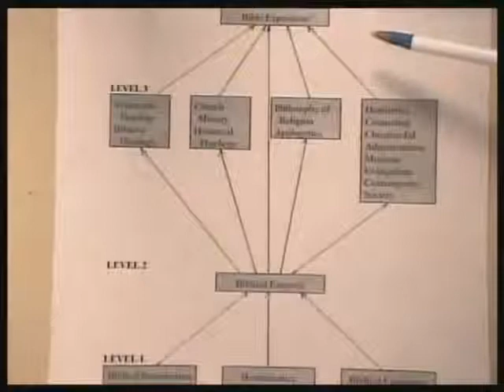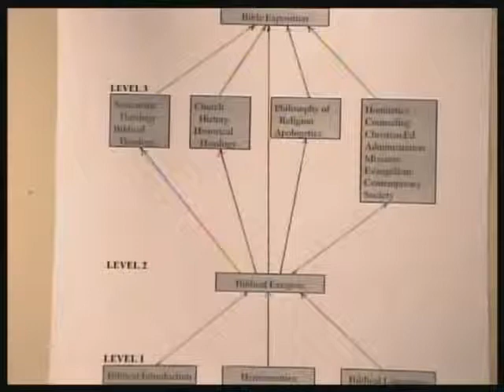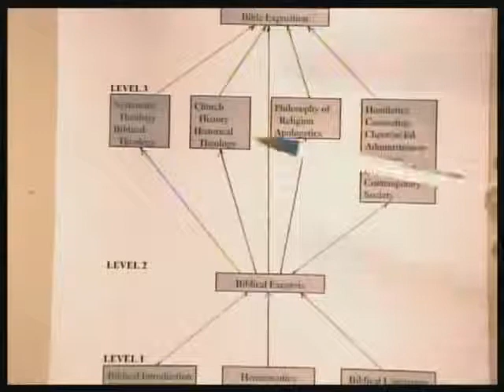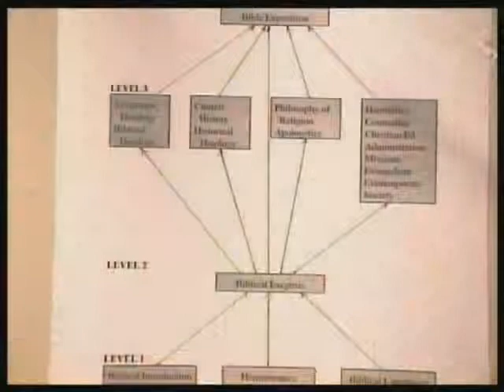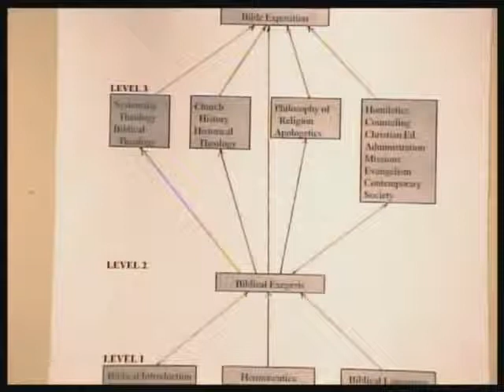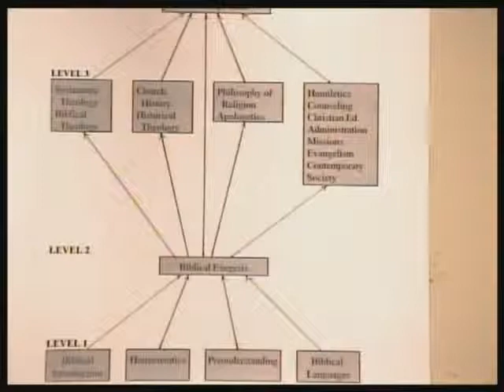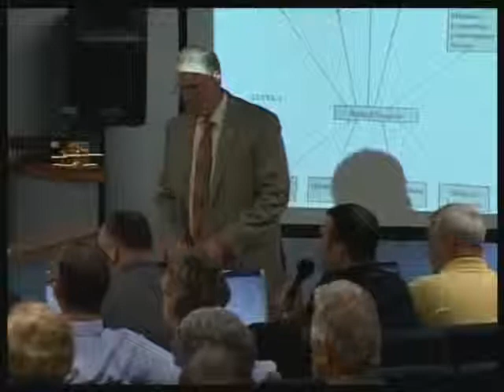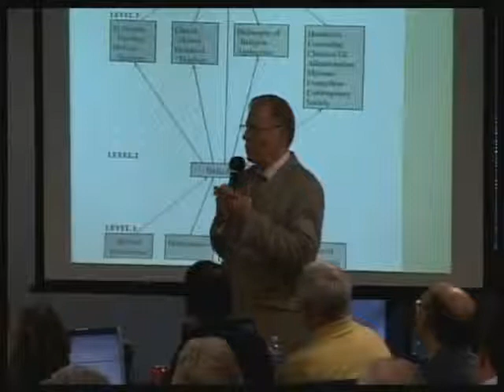01 - 2009 CTS - Robert Thomas - Biblical Hermeneutics: Foundational Circumstances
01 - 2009 Chafer Theological Seminary Pastor's Conference - Robert Thomas - Biblical Hermeneutics: Foundational Circumstances. March 9, 2009